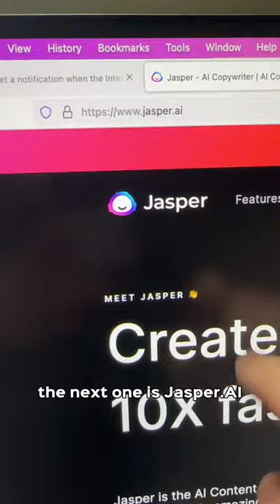5 Useful Websites STUPIDLY Life Changing!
Top 5 Most Useful Websites